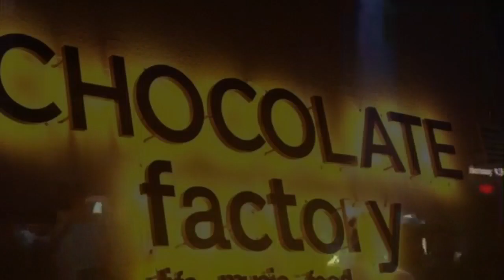Chocolate Factory | KK Times Square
A short clip of The Chocolate Factory @ KK Times Square